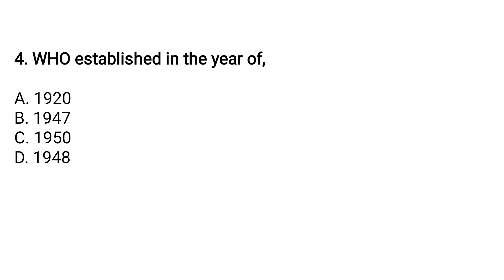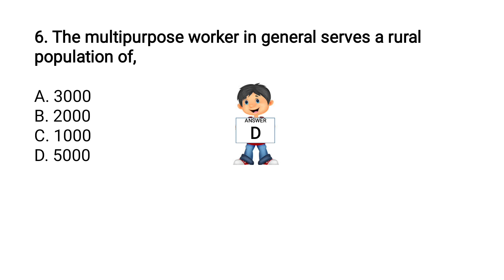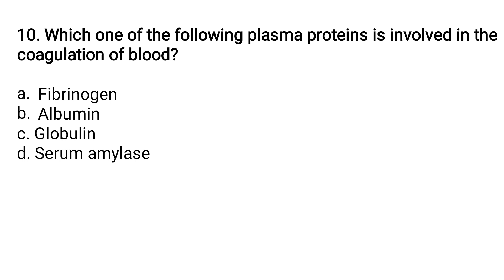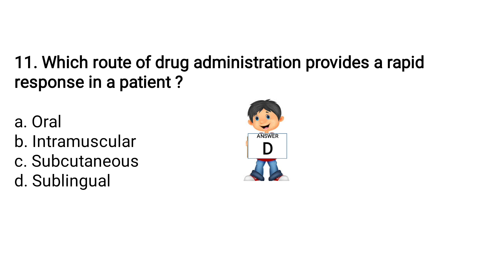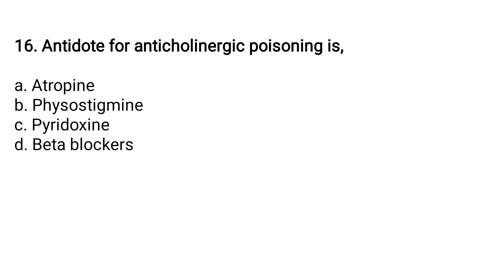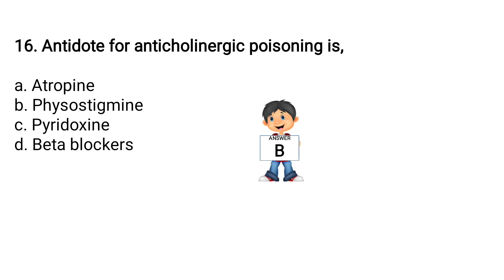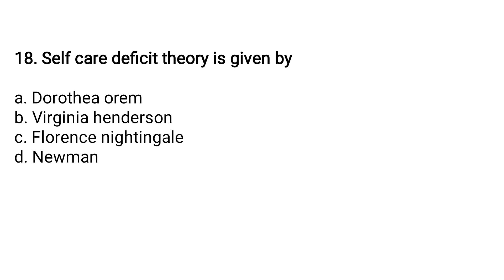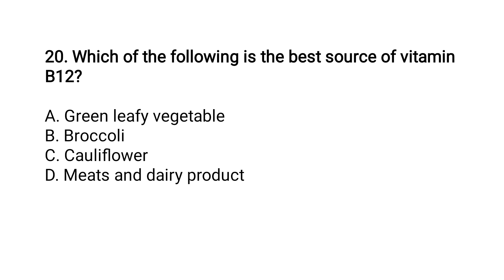NURSING DHS / DMER KERALA PSC QUESTIONS AND ANSWERS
IMPORTANT NURSING DHS QUESTIONS AND ANSWERS